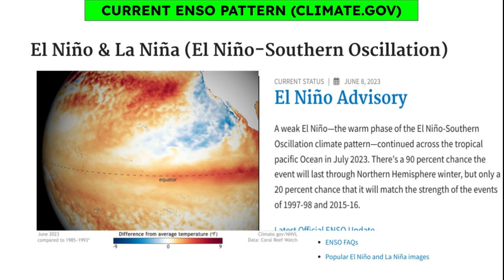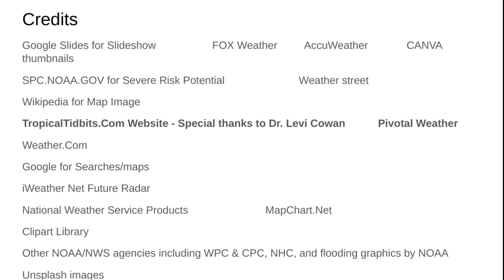Preliminary Fall Weather Forecast 2023 (Version 1) | ONW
One Nation Weather will quickly give you a look at the EARLY Fall predictions for 2023. Precipitation trends remain very hard to break down, but temps look to be much warmer than average... for everybody! Here's the scoop in under 5 minutes.

Shoutout to Climate.Gov for info in the early part of the video.